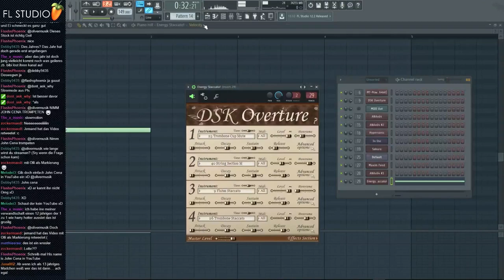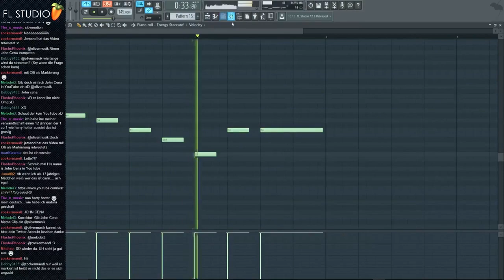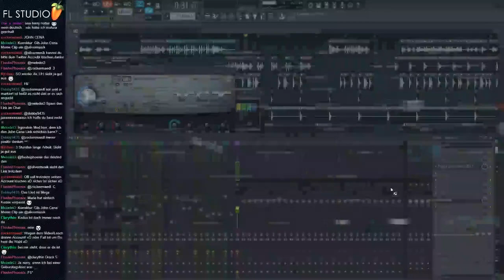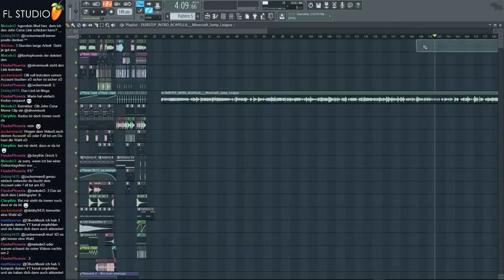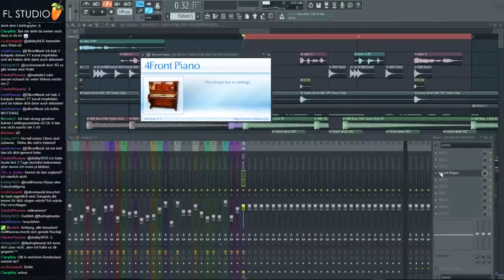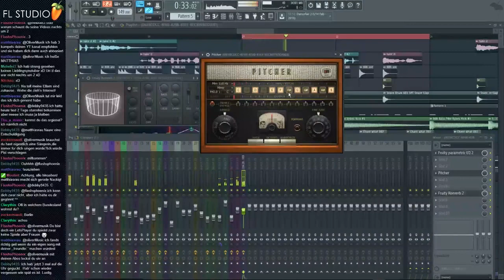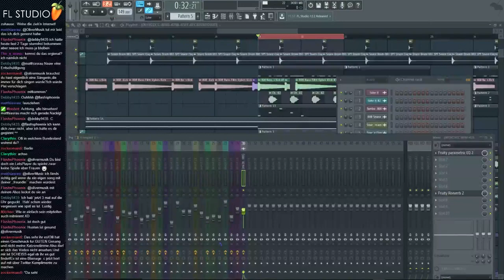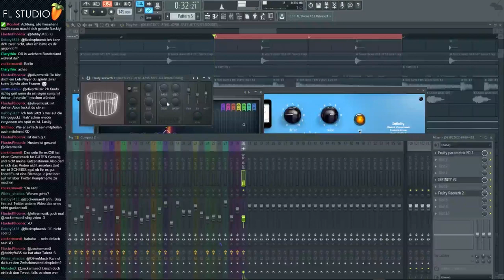How to make "Isengard" [12] ► (Livestream Aufnahme)